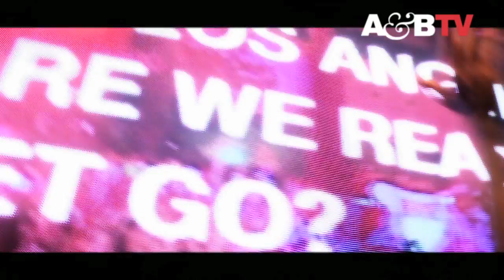Above & Beyond TV Episode Twenty Two - TATW350, Hollywood Palladium 2010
Documenting the biggest night in Trance Around The World (TATW) history, the 22nd episode of Above & Beyond TV takes you on a condensed journey through the marathon seven-hour TATW350 broadcast at the Hollywood Palladium -- featuring Above & Beyond, Super8 & Tab, Cosmic Gate, Jaytech and Boom Jinx.
Thousands of you joined in with the broadcast and communicated live through Twitter, Facebook and the interactive TATW350 Map on the night - making tatw350 the world's top trending topic on Twitter. Unless you were among the 4,000 lucky enough to be among the sell-out crowd, you can now experience the explosive TATW350 sights and sounds for the first time as Above & Beyond TV presents exclusive footage from the sets on the night, as well as interviews with Anjunadeep's Jaytech and Above & Beyond themselves.

You can now download the full seven hours of the TATW350 show as podcasts - including sets from Above & Beyond, Super8 & Tab, Cosmic Gate, Jaytech and Boom Jinx on iTunes.

Tracklist:
Michael Cassette "Memories (90's Piano Mix)"
Maor Levi "Reflect (Jerome Isma Ae & Daniel Portman Remix)"
Boom Jinx & Andrew Bayer vs Trifonic & Matt Lange "Quadcore"
Levente Marton "Big Fat Kiss"
Above & Beyond pres. OceanLab "Sirens Of The Sea" (Cosmic Gate Dub)
Above & Beyond "Can't Sleep (Super8 & Tab Remix)"
Above & Beyond "ID"
Above & Beyond & Gareth Emery pres. OceanLab "On A Goody Day (Metropolis)"
Smith & Pledger "Northern Lights (Breakfast Remix)"